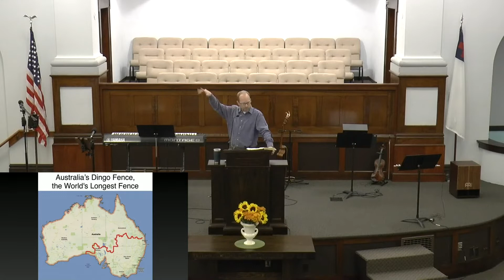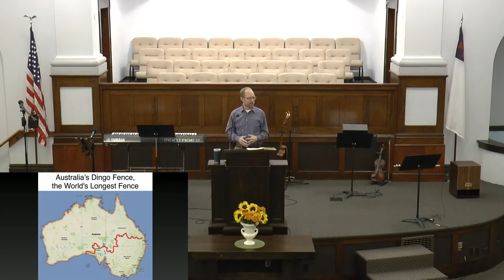9-18-22 Worship Service